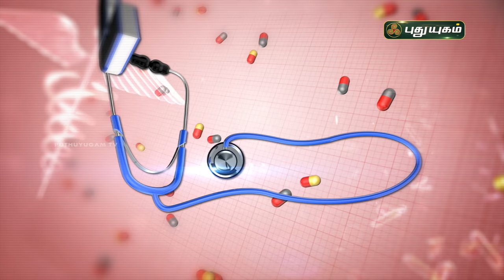தைராய்டு உள்ளவர்கள் தவிர்க்க வேண்டிய உணவுகள்! Thyroid Care | Doctor On Call | PuthuyugamTV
DoctorOnCall PuthuyugamTV Can you prevent thyroid disease? Let's Watch...

தைராய்டு வருவதற்கான காரணங்கள் மற்றும் தீர்வுகள்!
விளக்கமளிக்கிறார்
Dr. Rajalakshmi,